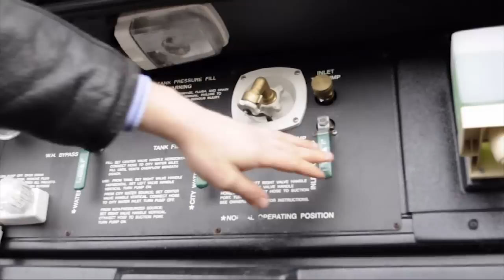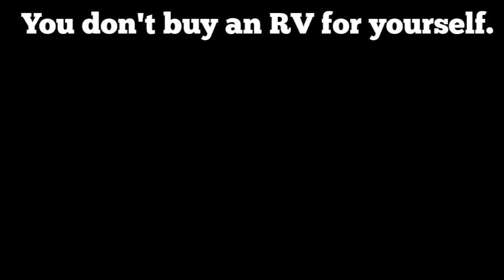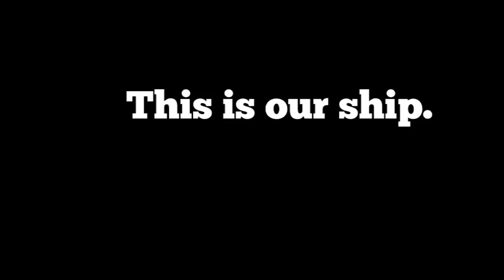Regular Car Reviews: 2004 National RV Tropi-Cal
IT'S A CAR YOU CAN POOP IN! It's like getting to be your own live-in nurse! It's a car with an IMAX windshield and a college radio switchboard with a big-ass wheel attached. It's so big, you have to clear it with mission control first. Hell, it's so monolithic, the scientists from 2001 are still trying to figure out what this is and why it's here. Getting it started is like getting ready to go to the moon. All these buttons and controls, and your hands go here, and you have to press this or put your hands here. It's like trying to figure out where everything goes your first time. “Am I in yet? Are – are we bangin'?

Oh...OHHHH...yeah, we're bangin'.”